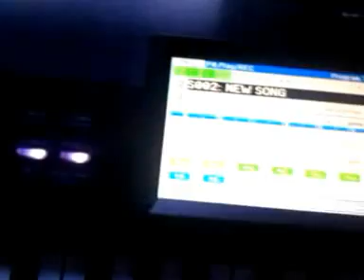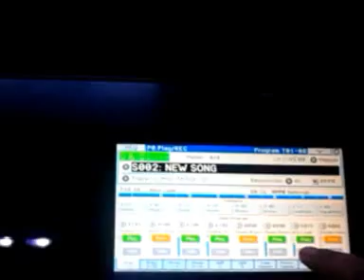Rappy on the beat 2013: Trap Muzik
My very first rap beats produced on this brand new Korg Krome.
Soundcloud.com/rapture503